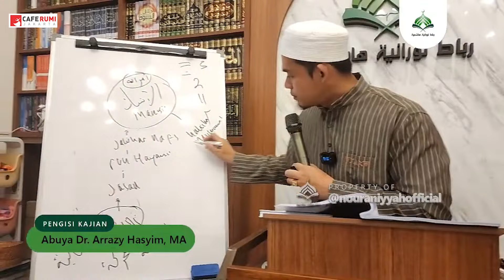MENURUT SAYA DIA BUKAN KYAI - BUYA RRAZY HASYIM,MA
SIAPAKAH YANG SESAT?? - BUYA ARRAZY HAYIM,MA. Kajian Ilmu, Cafe Rumi Jakarta

PERHATIAN!
Peraturan pembagian (share) video dll sbb:
➼ Tidak diperkenankan meng-upload ulang (Re-upload), live relay, meng-edit sebagian atau seluruhnya video-video di channel Youtube kami dan memanfaatkannya untuk keperluan komersil (tidak boleh monetize).